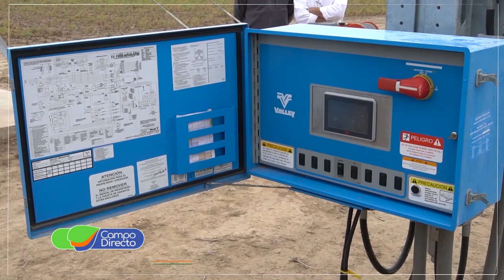Manfredi se prepara para la 7ª Reunión Internacional de Riego (3era parte)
Organizadas por  INTA Manfredi, en octubre llegan  Expo Riego  y la 7ª Reunión Internacional de Riego, con el lema “Uso eficiente de agua para riego”